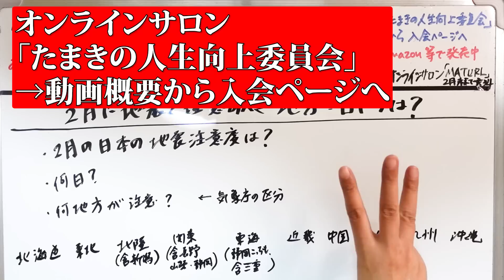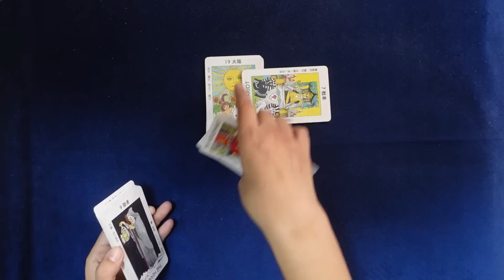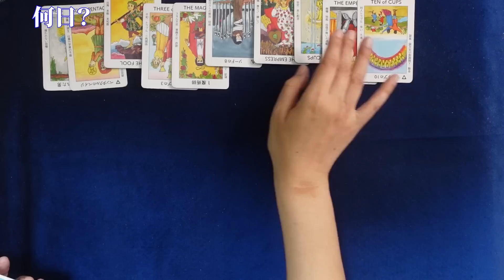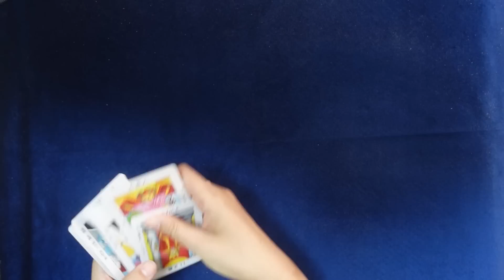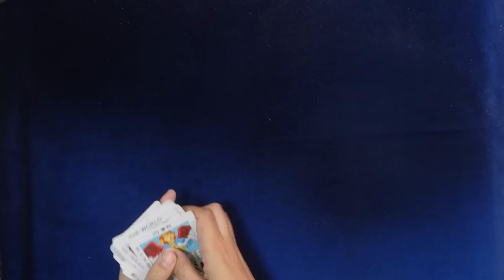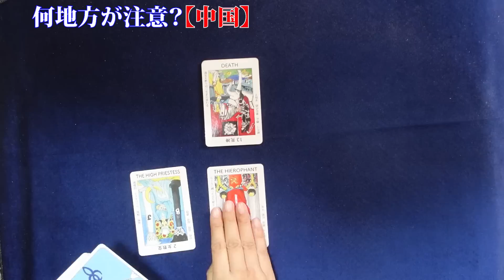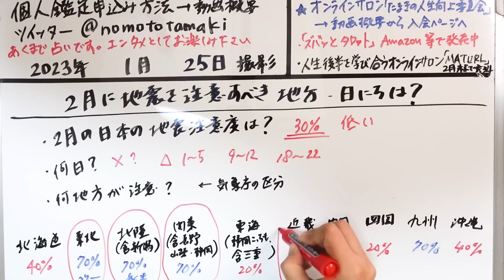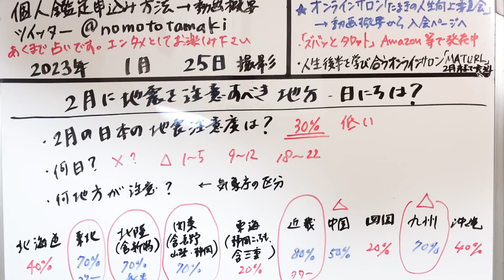【占い】2023年２月の日本の地震危険度は？ 何日、どの地方が注意？（2023/1/25撮影）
先月の答え合わせ：【占い】2023年１月の日本の地震危険度は？何日、どの地方が注意？（2022/12/27撮影）
【占い】2023年１月の日本の積雪危険度は？何日、どの地方が注意？（2022/12/27撮影）

2022年３月現在（最新の受付状況はTwitterに書いているのでご確認ください）